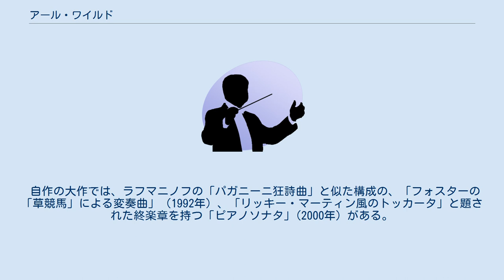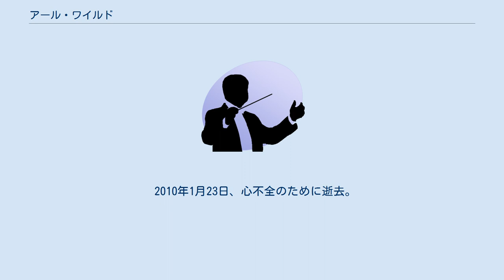アール・ワイルド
アール・ワイルド（Earl Wild, 1915年11月26日 - 2010年1月23日）はアメリカ合衆国のピアニスト・作曲家。
 19世紀のヴィルトゥオーゾの伝統を引き継いだことを自負しており、正統的なレパートリーよりは、専らトランスクリプションや編曲を好んで演奏している。
ジャズやガーシュウィンの演奏でも有名。
神童としてエゴン・ペトリほかに師事した。
10代で作曲を始め、ロマン派音楽のトランスクリプションも手がける。
1942年にトスカニーニに招かれ、ガーシュウィンの「ラプソディー・イン・ブルー」によってオーケストラと初共演を行い、大々的な成功を収め、名声を確かなものにした。
第二次世界大戦中は海軍に仕官し、退役後は新設されたABCに、局内ピアニスト・指揮者・作曲家として1968年まで活動した。
 アメリカ合衆国ピアノ界の最長老にもかかわらず、年齢を感じさせない正確なメカニックにより、演奏活動や録音のかたわら、世界各地でマスタークラスを主宰しており、とりわけ北京、ソウル、東京での活動が知られていた。
2004年9月に倒れたが、手術を受け、自宅療養を続けた後、2005年11月29日にカーネギー・ホールで生誕90周年祝賀コンサートを開催した。
 自作の大作では、ラフマニノフの「パガニーニ狂詩曲」と似た構成の、「フォスターの「草競馬」による変奏曲」（1992年）、「リッキー・マーティン風のトッカータ」と題された終楽章を持つ「ピアノソナタ」(2000年）がある。
88歳で制作したCDは、グラミー賞に輝いた。
 2010年1月23日、心不全のために逝去。
94歳没。
 ^ 初演メンバー（作曲者のピアノ独奏とジョゼフ・ジウンタ指揮／デイモン交響楽団）による録音が出ている。
 ^ Earl Wild, Pianist, Dies at 94 New York Times 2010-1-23閲覧